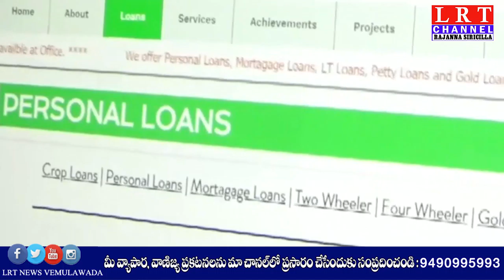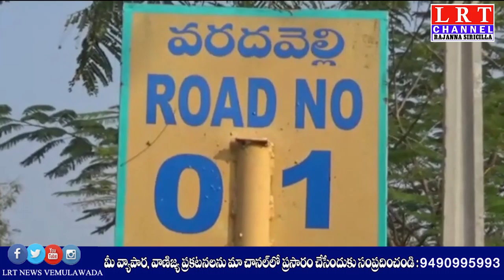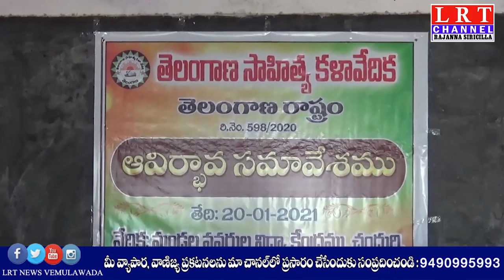21.01.2021 LRT NEWS BULLETIN RAJANNA SIRICILLA